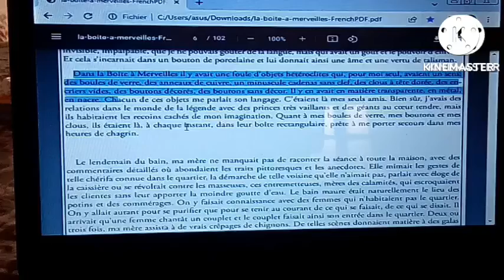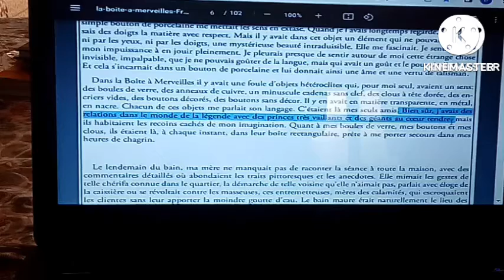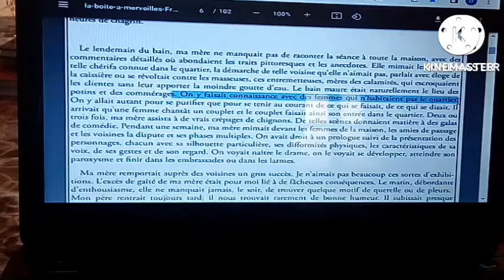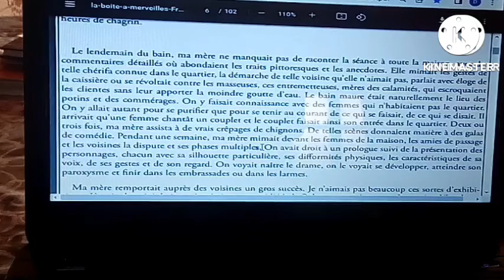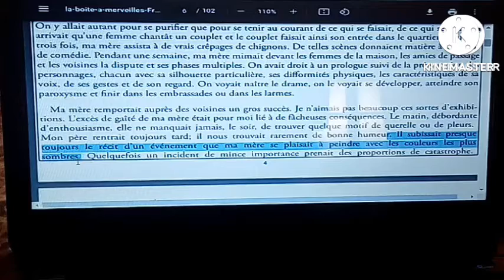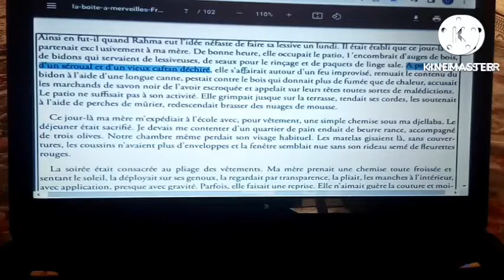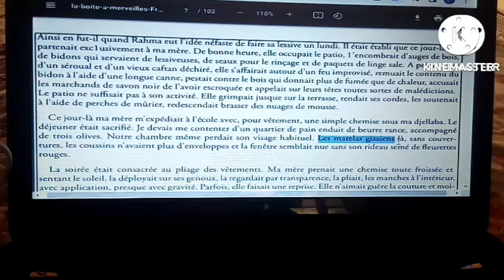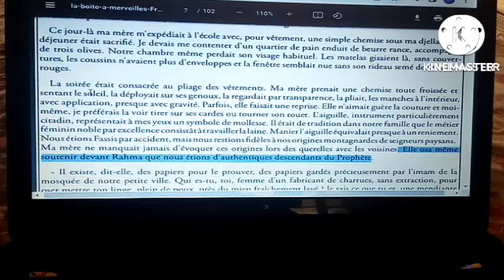شرح رواية صندوق العجائب Lecture et l'explication du Boîte à Merveilles 1ère bac chapitre1 (partie3)